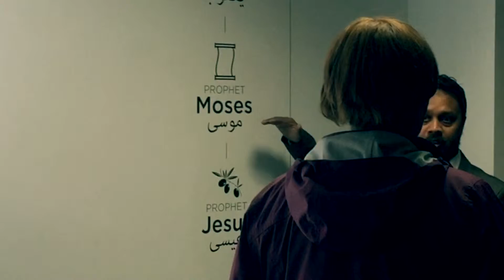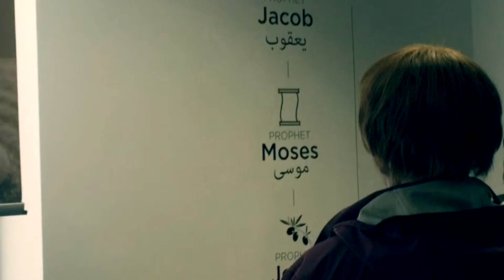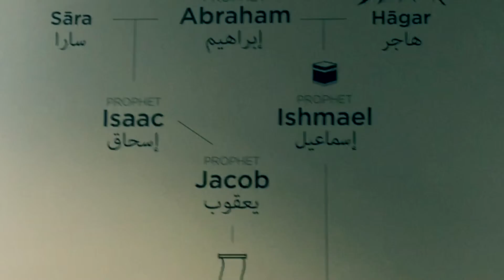Why Muslim pray differently